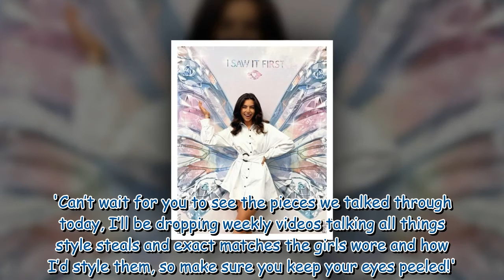Love Island's Francesca Allen puts on a leggy display in a khaki shirt dress 798565